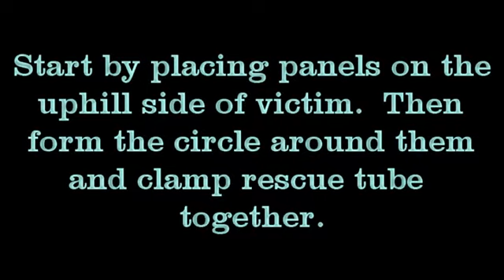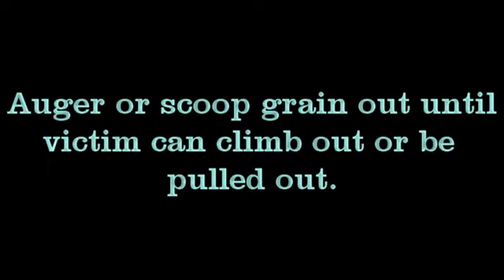Yellow Aluminum Rescue Tube - Setup & Rescue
KC Supply shows how to use the Yellow Aluminum Rescue Tube during this grain entrapment rescue demonstration. Providing both a barrier as well as safety from the shifting grains below, the Aluminum Rescue Tube is an essential tool for all grain entrapment rescues. Models come with 4 or 6 sections each with their own steps and grips allowing you to work quicker when every second counts.